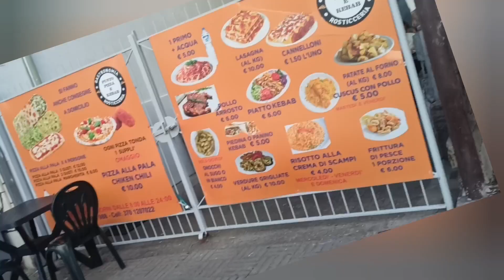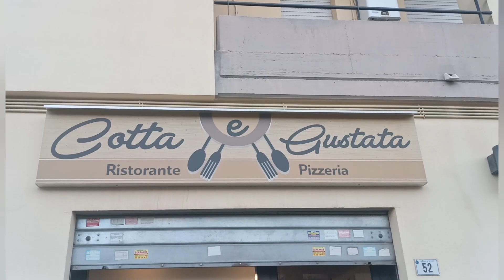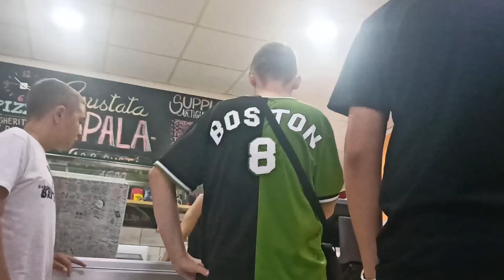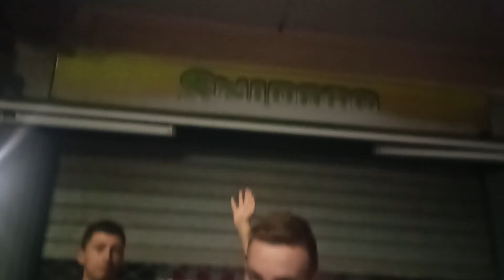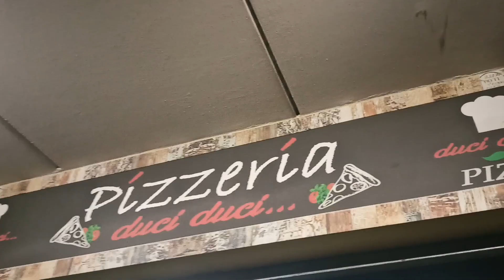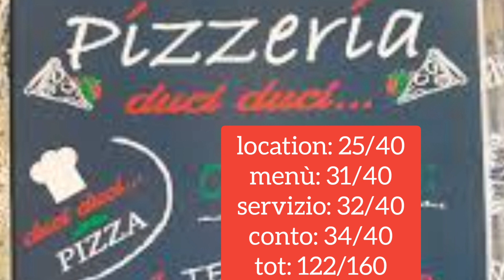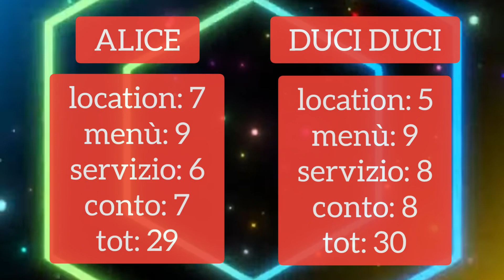4 PIZZERIE 🍕 - Special 300 iscritti w/ Marocchini Crew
Special 300 iscritti